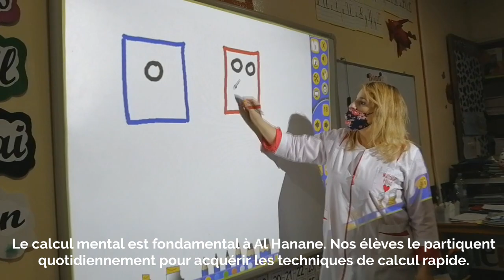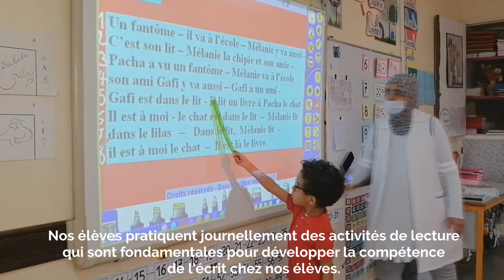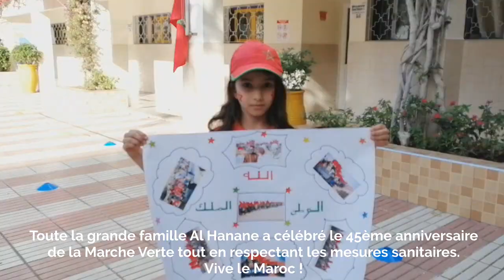Aperçu de la semaine - épisode 5 (du 2/11/20 au 5/11/20)